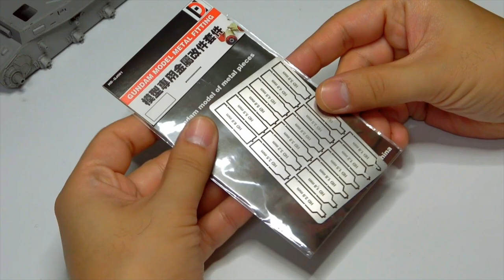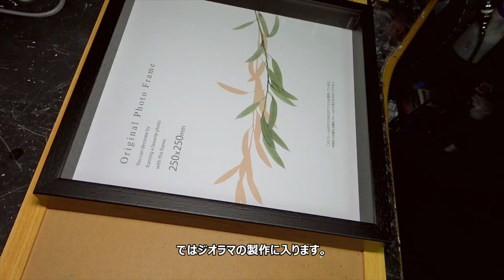【How To Make】 1/35 IV号戦車H型 中期型 T-35を贅沢にカットしたジオラマ製作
今回はIV号戦車のジオラマを作っていきたいと思います。
モケモケ団の団員、織部さんという方が主催されたパンツァフォーコンテストのために製作したもので、
モケモケ団の団長さんにお誘い頂きました。
IV号はとにかくバリエーションが多く、特殊なヤツでも作ってやろうかと画策していたんですがボーダーモデルのVI号H型が
決定キットだ！というのをネットで見て真面目(?)な主力戦車製作になりました。

キットは非常に緻密なモールドと、合いの良さでサクサクと組みたて、ただし今回は三色迷彩にしてちょっと映える戦車にしたかったのでツィメリットコーティングのある車両を選択。エポパテと金属ヘラを使ってツィメリットコーティングを施しました。
これがなかなか時間がかかるもので、最初はポリパテとローラーでやってみようと試しましたがイマイチうまくいかず。
結局金属ヘラで1つ1つ溝を入れていく昔ながらの加工で対応しています。
砲身はもともと金属砲身が付属していました。これは驚き。サードパーティ品はなんだかんだと加工しなければ入らないものが多く、元々入っていて、それに合わせてプラキットが構成されているものは大変助かります。

VI号戦車といえば砲塔周りのシュルツェンが有名ですが、これはイェンモデルのエッチングパーツを使いました。
ちょっとプラ製だと太いんですよね。
ただ、このエッチングかなり苦戦しまして一応形になったもののかなり無理やり組んでいます。
やり方が悪かったのか元々イマイチなエッチングセットだったのかわかりませんがもうちょっと組みやすさが欲しかった。

履帯はRモデルという所から出ている金属履帯を使っています。
よく金属履帯は長い針金が入っていて差し込んではカットを繰り返すものが多いんですが、このキットはピンがついていてひたすら差し込んでいけば履帯が完成します。ピン刺し穴もキッチリ開いていて、ほとんどバリがなかったのでピンバイスで開けなおすことも少なく非常に使いやすかったです。こいつの唯一の欠点は入手がすごく難しいこと。ネットショップでもなかなか見かけることがありません
もともとバーチウッドという黒染液を使っていたのですが、どうも劇薬指定をされてしまったのか日本でまったく入手できなくなってしまいました。
そのためアマゾンでいろいろと探しては買ってみているのですがやっぱりバーチウッドほどきれいに染まらないですね。
AKの黒染液を今回は使いましたが、これは割と良かったです。ただこの溶剤も入手困難になっているような・・。

シャーシ部の塗装はまず下地にガイアノーツのSURFACER EVO オキサイドレッドを塗っています。
これは非常に便利で、ドイツ戦車の下地とサフ吹きが一気に出来るので重宝しています。
大瓶なので戦車１両塗っても余るのがうれしい。
その後フリーハンドで３色迷彩を施しました。
いつものPS771が大活躍。あまり明るめの色だと雰囲気が出ない気がしたので少し調色をして暗めの3色迷彩にしました。
墨入れにはタミヤエナメルの墨入れ塗料を使用、ウォッシングには油絵具を使用しています。

ジオラマはアートボックスという立体物を入れる額縁の枠がよく出来ているのでそれを流用、表層のアクリル板などはすべて外してそこにウレタンフォームを貼り付けて土台を作ります。
そこに水で固まる猫砂を水で溶いたものを盛りつけます。いろいろと試しましたが何より安くて粘土のように盛りつけ出来るのが良いですね。
乾燥はそれなりに時間がかかりますが乾燥するとかなり軽く、色付けもできます。
こまつはその上からタミヤの情景テクスチャーを盛りつけて土台にしています。

今回IV号戦車だけではちょっと物足りなかったので、むかーし製作したロシア戦車、T-35をヤラレ戦車として配置しました。
元々T-35も製作していたのですが、盛大に塗装割れがエッチングパーツ部分に発生、修復不可能なため中止して置きっぱなしにしていたものです。
破壊された戦車であれば使えそうだと思い埃だらけの作品を引っ張り出してきました。
ジオラマサイズに合うように戦車をカット、断面はエポパテを盛りつけて目隠しをしました。
ガールズ&パンツァーのプラウダ高校仕様にしていたので、そこはデカールを塗装で目隠し。ウェザリングをさらに強く入れてやられたように見せます。
今回のIV号、ベルギー戦線の車両なんですが、果たしてT-35がロシアから遠く離れたベルギーまで出張ってこれたのか、普通に移動していても故障で止まってしまっていたというので多分無理だったと思いますがジオラマなので多少の無理は通します。

ベルギー戦線なので少し雪が降って路面は濡れている表現にしてみました。
泥はメディウムにAKのピグメントを混ぜて再現しています。
土を表現するためのパウダーはちょっと内容物がオーバースケールだったので100均で購入した
ミルに入れて粉々にしたものを撒いています。

断面部分は最後にベルビアンという壁紙の中から少し暗めの木材を表現したものを貼り付け、端面をデザインナイフで丁寧にカットしました。
結構接着力が高く、簡単に浮いてこないのでおススメです。最後にレーザー加工機でゴールドミラー銘板に刻印したものを貼り付けて完成です。

【戦車プラモデル】IV号戦車H型 中期型 タミヤキット ジオラマ製作

★★使っている工具・材料/Material & tools using on movie★★
●使用キット/Kit  ボーダーモデル 1/35 ドイツ陸軍 IV号戦車 H型 初期/中期型 (2in1キット) プラモデル BT005
●エッチングパーツ /Photo etched parts　イェンモデル 1/35 ドイツIV号戦車 H型用エッチングパーツ (ボーダーモデルBT005用) プラモデル用パーツ PE-35023
●プラモデル接着剤/Plastic Model adhesive タミヤセメント 流し込みタイプ 87038
●アートナイフ/Art Knife オルファ(OLFA) デザイナーズナイフ イエロー 216BY
●瞬間接着剤 /Instant adhesive　コニシ ボンド アロンアルフア プロ用耐衝撃 20g #31701
●スピンモールド/Spin mold　Q-continental スピンモールド プラモデル 替刃18種 セット 丸型 掘る 削る モールド 製作用 工具
●エポパテ/Epoxy Putty ウェーブ エポキシパテ 軽量グレータイプ プラモデル素材 OM092
●ゴム筆 /Silicone Brush シリコンブラシ5本セット
●ピンセット/tweezers　ゴッドハンド(GodHand) パワーピンセット 先広 プラモデル用工具 GH-PS-SH
●Etching Vendor  / Nippers　ツノダ(Tusnoda) King TTC エッチングベンダー(ロング平型) 135mm MEB-135
●Etching Vendor  / Nippers　ツノダ(Tusnoda) King TTC エッチングベンダー (ショート細丸型) 125mm MEB-125
●金属砲身/Metal barrel
マスターモデル GM-35-027 1/35 ドイツ軍 機関銃 MG-34 「車載型」 戦車用装甲バージョン 全長銃身（2本入り）
●サフ /Surfacer Mr.サーフェーサー1000 SF284
●サフ /Surfacer ガイアノーツ GS-04 サーフェイサー エヴォ オキサイドレッド 50ml
●コンプレッサー/Compressor ワーサーコンプレッサー30D(タンク付)
●エアブラシ/Airbrush
タミヤ エアーブラシシステム No.10 スプレーワーク HG トリガーエアーブラシ 74510
タミヤ エアーブラシシステム No.49 スプレーワーク HG トリガーエアーブラシ スーパーファイン 74549
GSIクレオス Mr.エアブラシ カスタムグレード018 ダブルアクション ホビー用塗装用具 PS771
●両面テープ/Double sided tape 日東 再剥離可能強力両面テープNO5000NS 15mm×20m 5000NS15
ゴッドハンド(GodHand) 神ふで 面相筆S (キャップ付) GH-BRSP-MS 模型用 塗装 筆 プラモデル
●シタデルカラー/CITADER COLOR 21-20 シタデルカラー MOURNFANG BROWN
●シタデルカラー/CITADER COLOR 22-37 シタデルカラー KISLEV FLESH